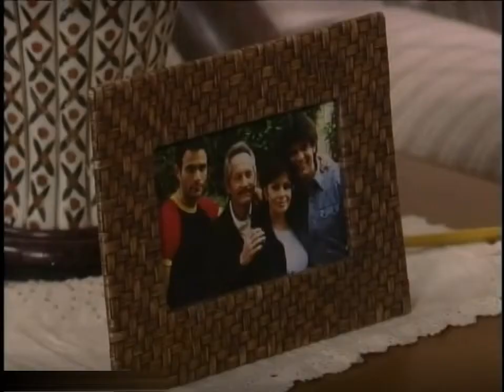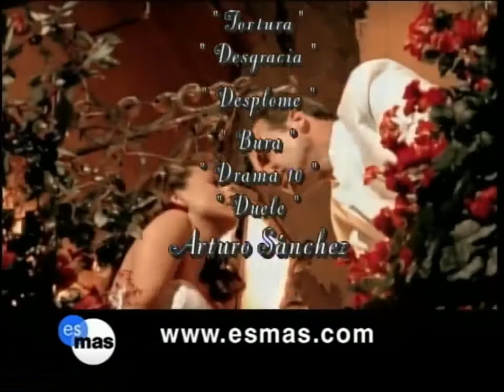No Limite da Paixão- Capítulo 68 (Parte 2/2)